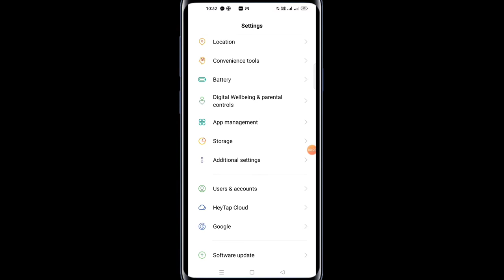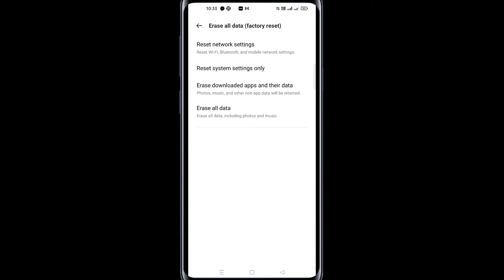किसी भी फोन की system setting को reset कैसे करें 😗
किसी भी फोन की system setting को reset kaise kare 😗

about this video:
Dosto is video me phone ki system setting kaise reset karte hai ye sab bataya hai only phone ki system setting reset karne ka sahi tarika is video me bataya gya hai aur ydi video acchi lage to channel ko subscribe jarur kare 😗🔥